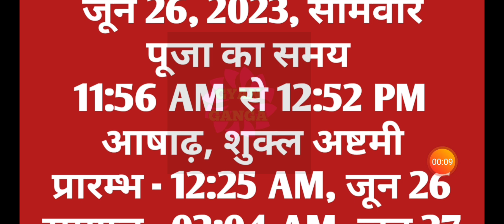Durga ashtami vrat 2023 June|Masik Durga ashtami vrat 2023 June|Ashadha Durga ashtami kab ha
दुर्गा अष्टमी 2023 दुर्गा अष्टमी व्रत 2023 में कब कब है जून दुर्गा अष्टमी शुभ मुहूर्त 2023 दुर्गा अषटमी व्रत पूजा विधि देवी दुर्गा मंत्र देवी दुर्गा आरती |